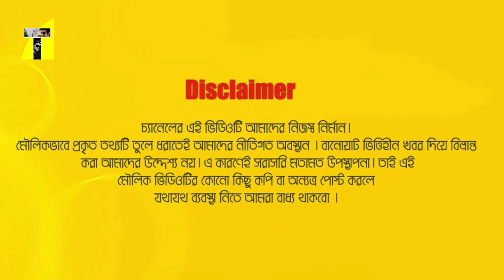কি যাদুবলে জয়া সবাইকে ছাড়িয়ে I Jaya Ahsan I Shakib Khan I Debi I Humayun Ahmed I Mithila Tahsan